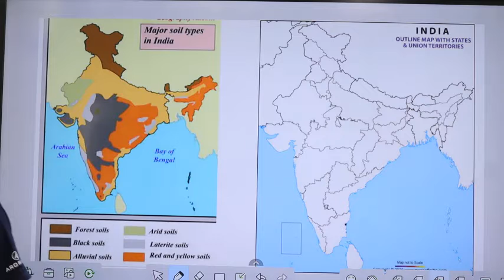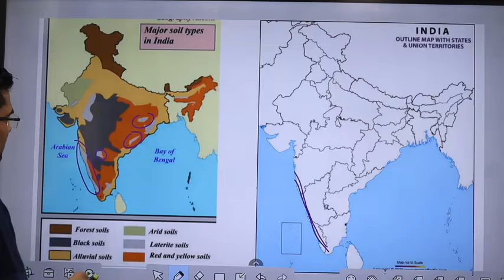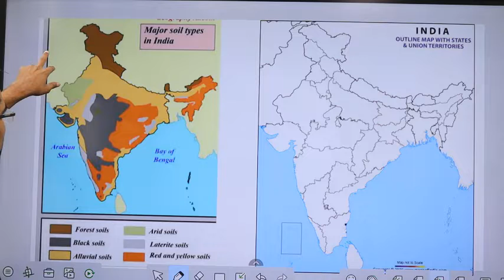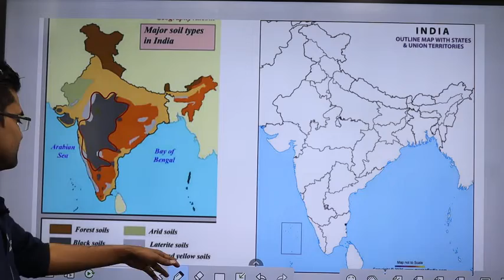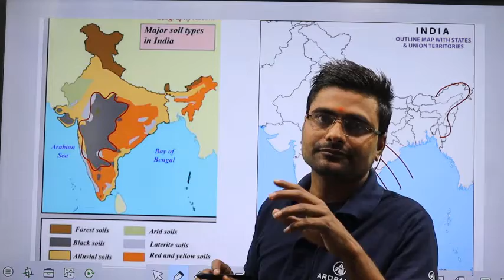Indian Soil || भारतीय मृदा || Thanking You|| Geography Series Finished by Ajit Mishra (Arora IAS)